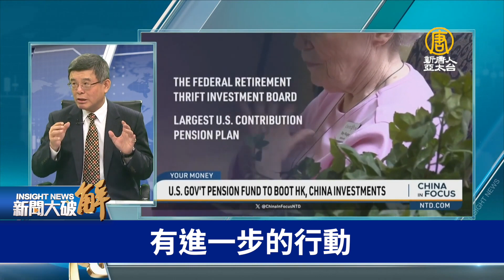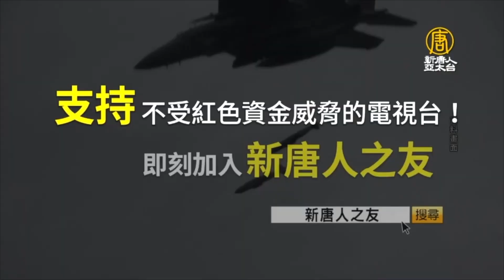加速外資撤離，大局已無可挽救💥美中高峰會後，中共吹捧成就，實際是「談崩了」💥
美中高峰會後，中概股大跌，黑石撤資💥習近平重大失敗❗失去最後一次挽回外資信心機會，連帶中資也出逃中國